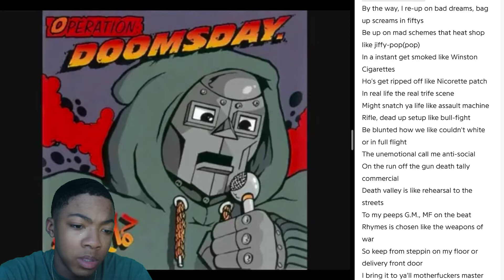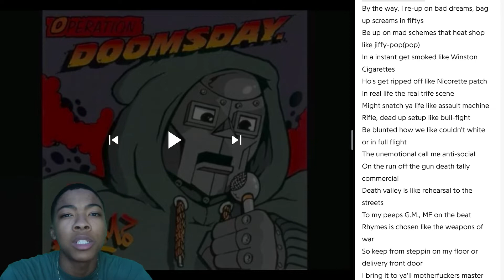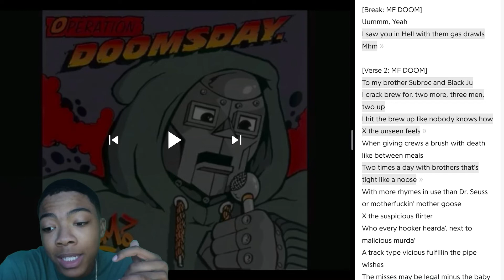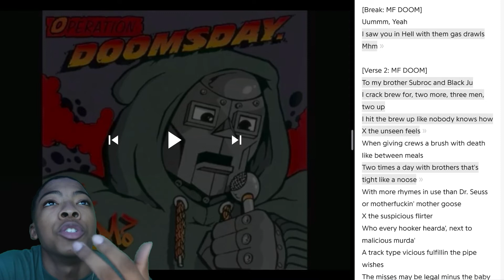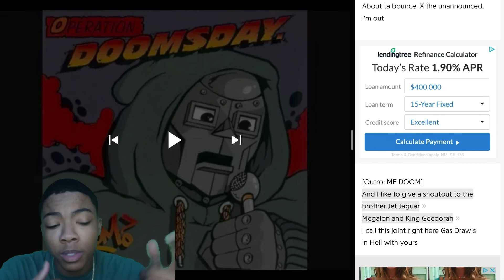MF DOOM - Gas Drawls Reaction!